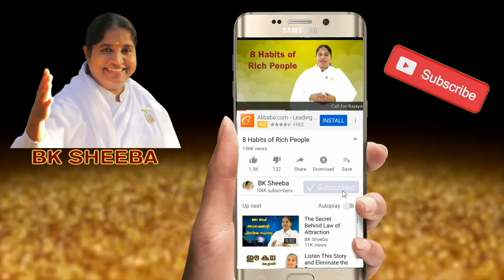For Those Suffering From Depression And Tension A Way To Escape | BK Sheeba